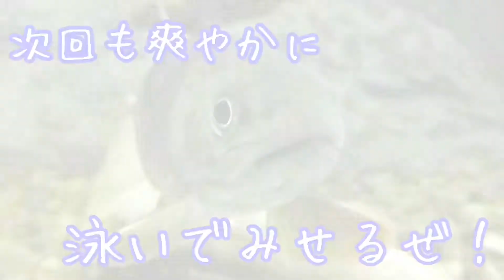∀H0-664「時間経過と天秤変化」~見えないﾎﾞｰﾀﾞﾗｲﾝは確かにあった~